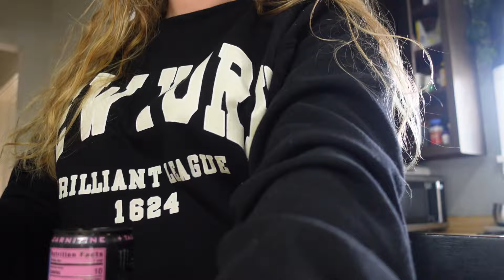Spend the day with me | Fishing | New plant | Stay at home mom